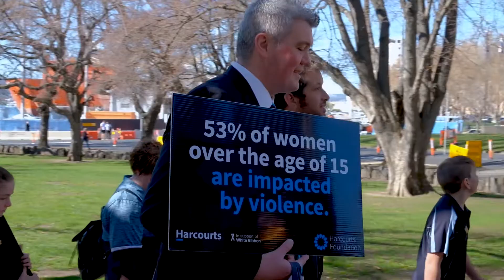Walk A Mile In Their Shoes 2019